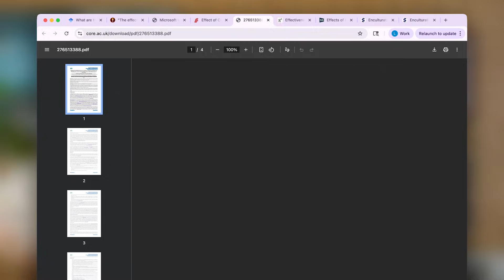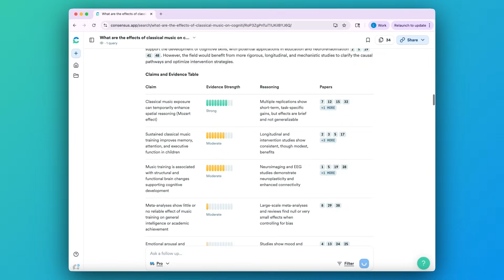Introducing Deep Search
🔍 What is Deep Search?

Deep Search is a research agent that conducts full literature reviews across 200M+ peer-reviewed papers spanning 6,000 scientific fields and 150 languages.

It breaks down your question into a multi-step search strategy; identifying terminology, adjacent topics, counterpoints, and foundational studies. Behind the scenes, it runs 20+ targeted searches (!!), reviews 1,000+ papers, and delivers a report with only the highest-quality, most relevant findings.

You’ll get:
✅ A comprehensive list of sources
✅ An AI-generated literature review structured like an academic paper (intro, methods, results, discussion)
✅ Interactive visuals, including:
• Key papers & contributors
• Consensus Meter
• Evidence strength markers
• Research gap matrix
✅ Clickable citations & full-text paper links

📌 Example queries to try:
• Do permissive vs authoritative parenting styles impact child outcomes?
• Is poor sleep linked to dementia risk?
• Does the MMR vaccine cause autism?
• What are the effects of classical music on cognitive development?

💡 To use Deep Search, toggle “Deep” mode in the bottom left of the search box.

🆓 Free users get 3 Deep Searches per month
⭐ Premium users get 100 per month

Oh! And in case you were wondering: Classical music may offer modest, short-term cognitive benefits (particularly for memory, attention, and spatial reasoning), but robust, long-term effects on general intelligence or academic achievement are not consistently supported. The mechanisms likely involve neural efficiency, emotional arousal, and reward pathways, but methodological limitations and inconsistent findings temper strong claims.